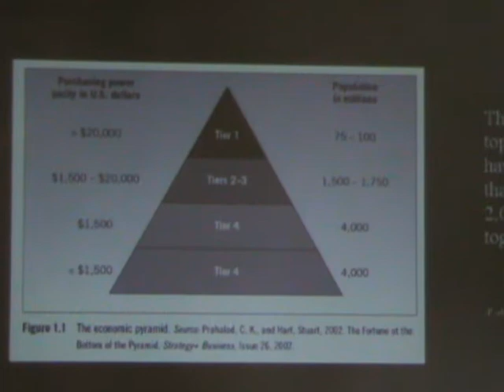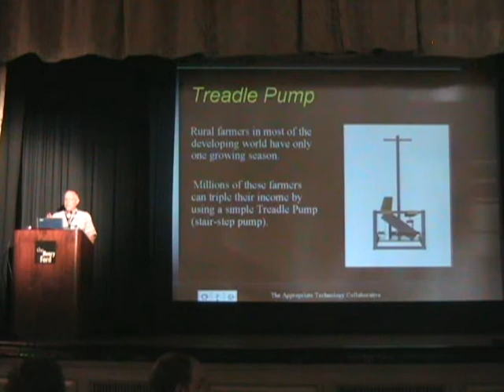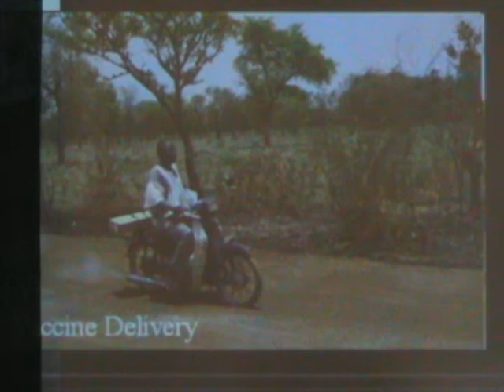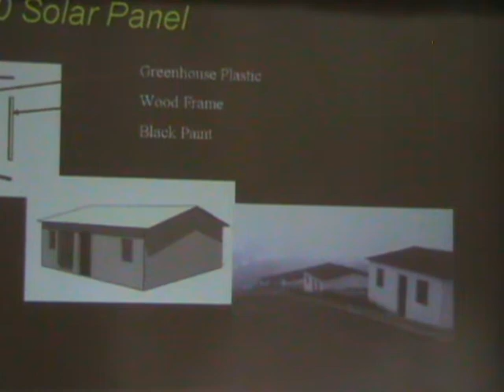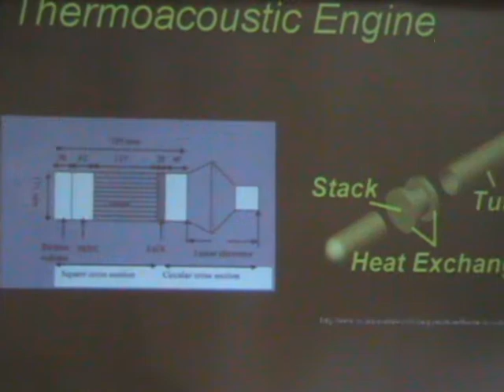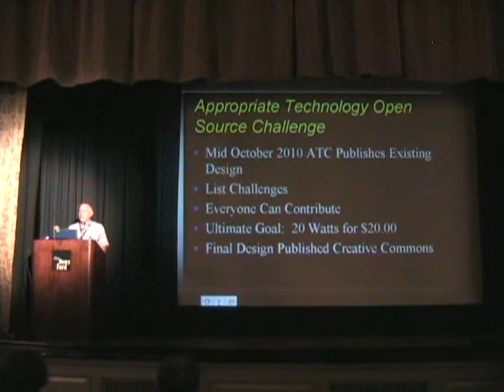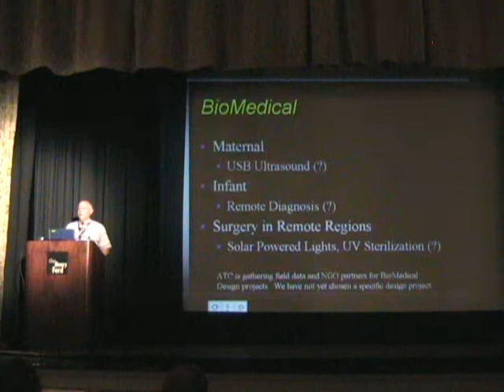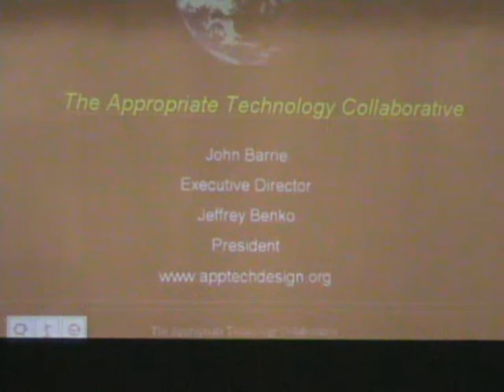20100801-MakerFaireDetroit-New Appropriate Technology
New Appropriate Technology - Low Cost Renewable Energy and Clean Tech for Developing Countries   John Barrie

This session will present several different appropriate technologies that can be made by Makers everywhere. John Barrie will share designs for a "Thermoacoustic Engine", which is in-process at the A2 MechShop. The TA Engine is really simple to make. Their goal is to generate 20 watts for $20.00 using only waste heat from a wood stove as a heat source. He'll also cover treadle pumps for rural farmers, solar LED light that can replace kerosene lamps, woven windmills that are high efficiency wind turbines made by local weavers, and a solar vaccine refrigerator for use in rural Africa.

Maker Faire Detroit - Sunday, August 1, 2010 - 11:00-11:30am,
Anderson Theater, The Henry Ford, Dearborn Michigan